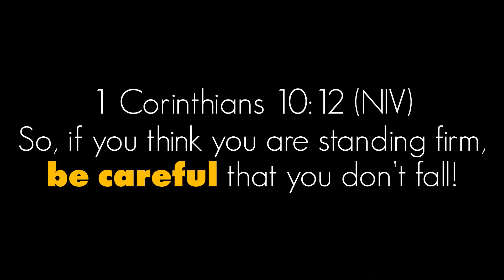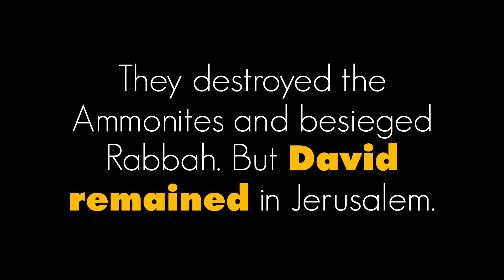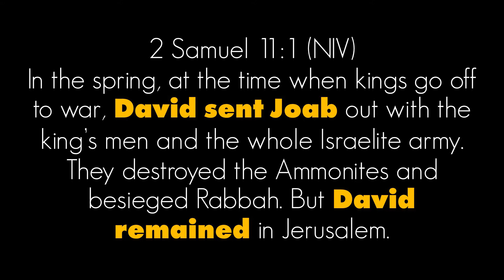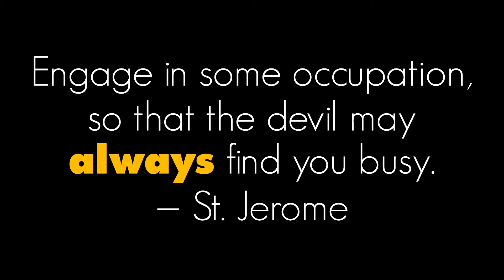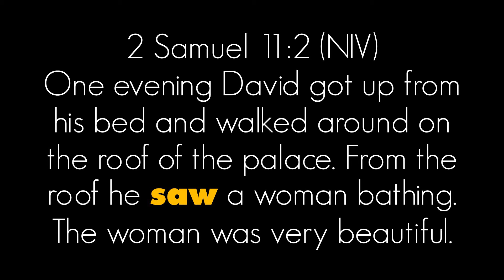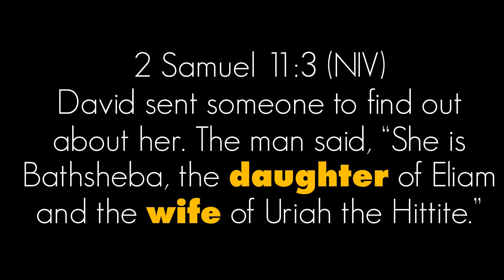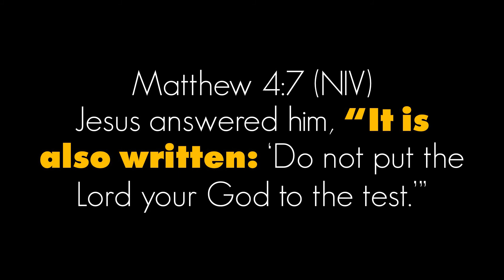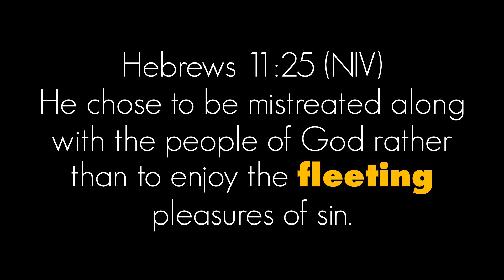How to sin less than you do